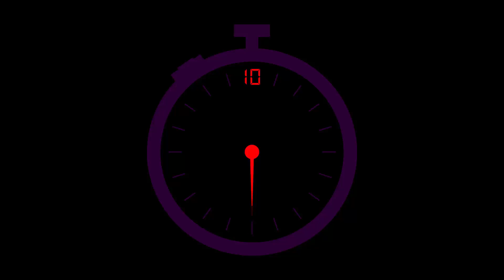Stopwatch 20 Second No Copyright - Dark Violet Frame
Stopwatch 20 Second No Copyright - Dark Violet Frame. HD Quality. Great for your video intro.